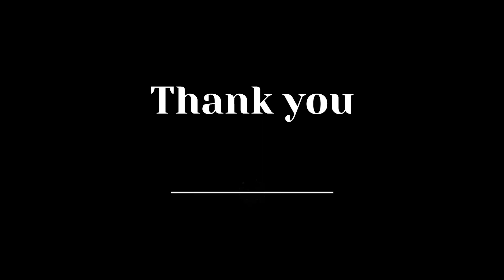Nee sigade baalondu baale krishna | Kannada bhavageethe by Kavya Naveen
Nee sigade baalondu baale krishna | Kannada bhavageethe
Sung by - Kavya Naveen
Instrumental provided by : Smule

Original Song Credits:
Lyrics: N.S.Lakshmi Narayana Bhatta

Hope you enjoy listening to this beautiful bhavageethe on Lord Krishna !

If you like it, please do share and provide your valuable comments.